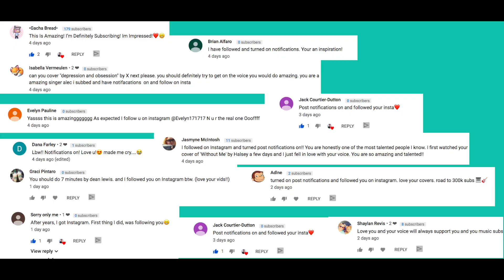Alec Benjamin - Water Fountain (COVER by Alec Chambers)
Alec Benjamin - Water Fountain

About Alec Chambers:
Yoooo!! Whassup guys! Here is where I share my love of music with the world. I love to post covers of songs, original music, and the occasional vlog. I post every week, so you’ll be hearing a lot from me. Thank you for checking me out x